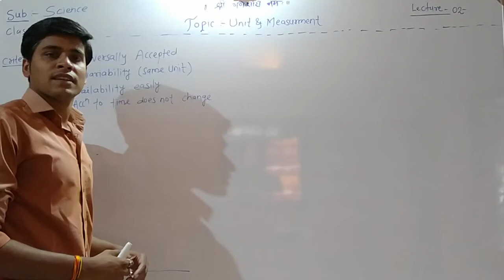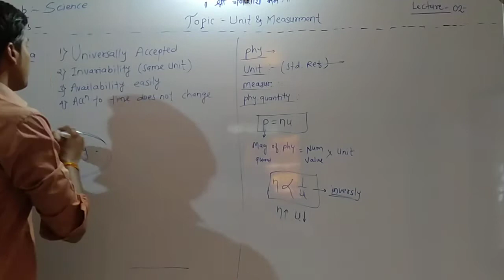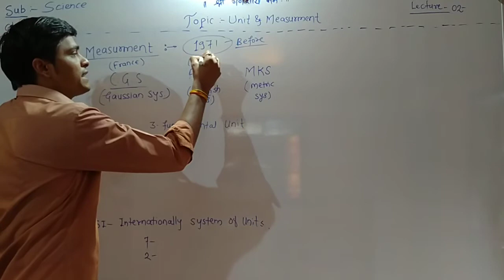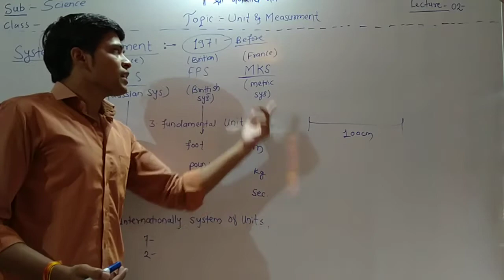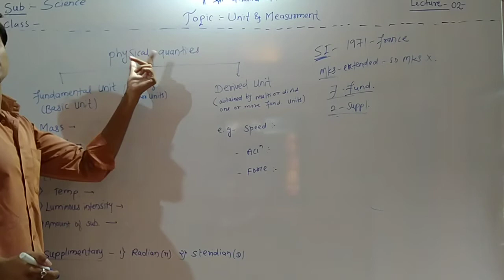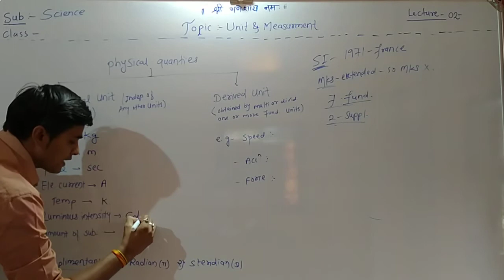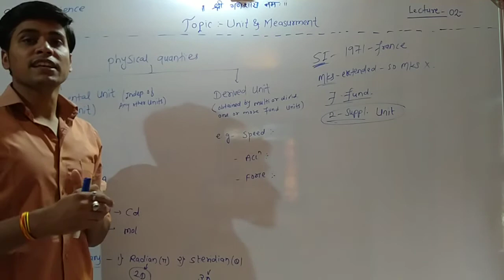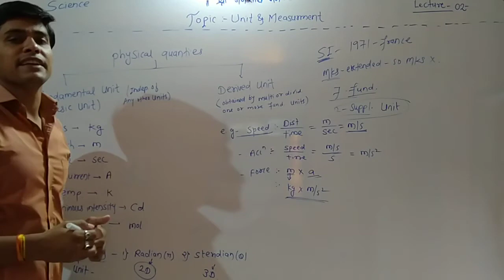Unit and measurements (Lecture 02)